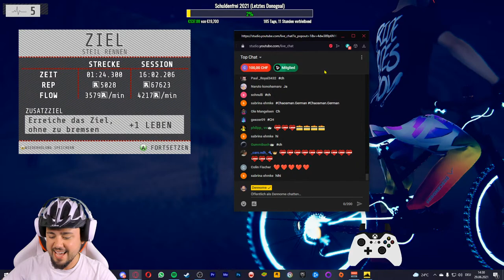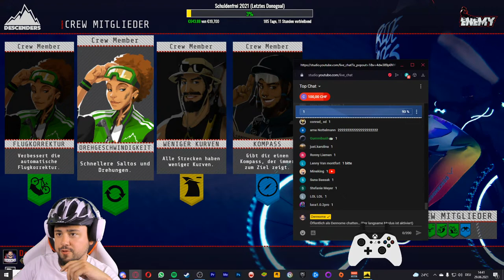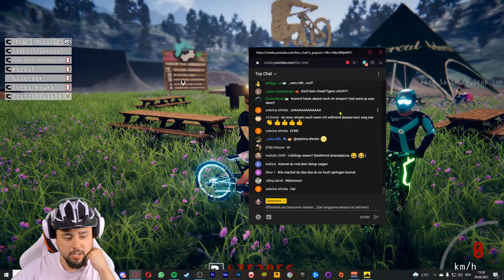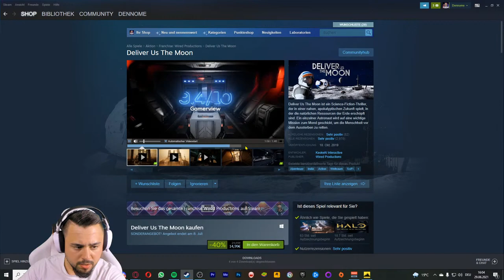IN DIESEM VULKAN liegt DAS LEUCHTFAHRRAD.. | Descenders Live 🔴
🔆 Willkommen zum heutigen Stream von dennome und Descenders! 🔆

SO KANNST DU MICH AUCH KOSTENLOS SUPPORTEN:
1.) VIDEOS BIS ZUM ENDE GUCKEN 🥰
3.) CREATORCODE NUTZEN bei z. B. Fortnite: "DENNOME" 😎